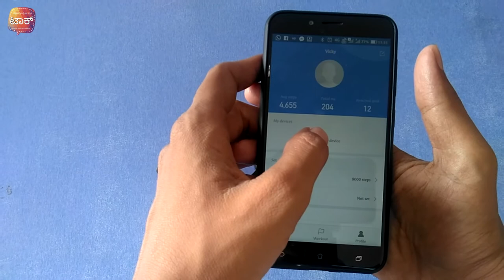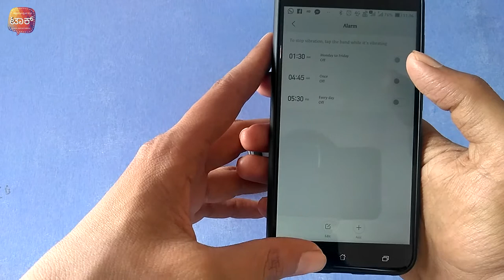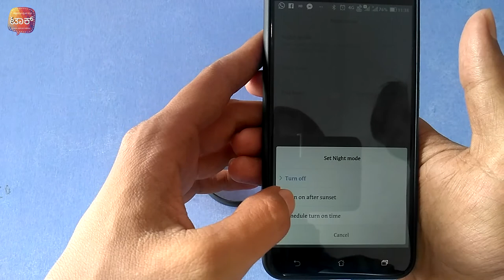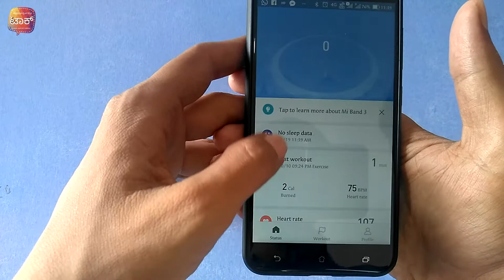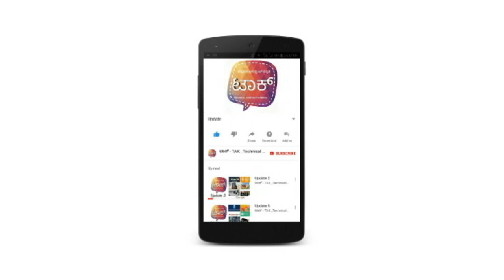ಬರಿಯ ಬ್ಯಾಂಡ್ ಅಲ್ಲಾ-ಎಮ್ಐ ಬ್ಯಾಂಡ್ , 3 MI Band 3 .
➡ಬರಿಯ ಬ್ಯಾಂಡ್ ಅಲ್ಲಾ
➡ಎಮ್ಐ ಬ್ಯಾಂಡ್ 3

Camera (Mobile)

*ನಿಮಗೆ ನಮ್ಮ ವೀಡಿಯೋಗಳು ಇಷ್ಟವಾದಲ್ಲಿ ಲೈಕ್ ಮಾಡುವುದನ್ನು ಮತ್ತು ಶೇರ್
  ಮಾಡುವುದನ್ನು ಮರಿಯಬೇಡಿ.
*ನಿಮ್ಮ ಪ್ರತಿಕ್ರಿಯೆಯು ನಮ್ಮ ಯಶಸ್ಸಿನ ಮೆಟ್ಟಿಲುಗಳು, ಆದ್ದರಿಂದ ನಿಮ್ಮ ಅಭಿಪ್ರಾಯ
  ಮತ್ತು ಸಲಹೆಗಳನ್ನು ಕಾಮೆಂಟ್ ಮಾಡಿ.
*ನಮ್ಮ ಚಾನೆಲನ ಹೆಚ್ಚಿನ ವೀಡಿಯೊಗಳಿಗೆ ನಮ್ಮ ಚಾನೆಲ್ ಚೆಂದಾದಾರರಾಗಿ ಮತ್ತು
  ಹೊಸ ವೀಡಿಯೊಗಳ ಅಪ್ಡೇಟ್ ಸೂಚನೆಗಾಗಿ ಬೆಲ್ ಐಕಾನ್ ಕ್ಲಿಕ್ ಮಾಡಲು
  ಮರೆಯಬೇಡಿ.

*If like this Video click on Like button
*For new video update notification click on bell icon